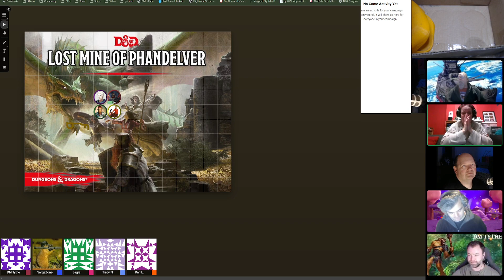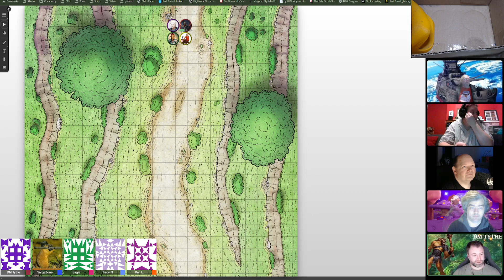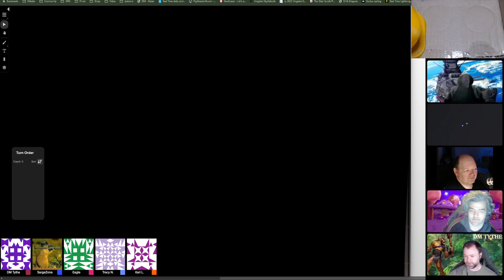DJs & Dragons: Phandelver Episode 3